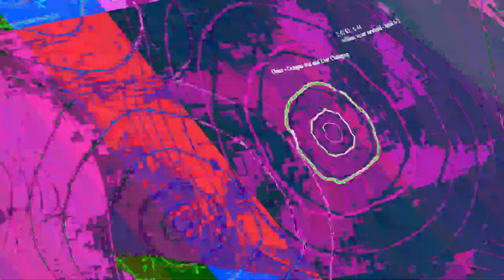[EPILEPSY WARNING] Movie 23 06 07 17h07m24s